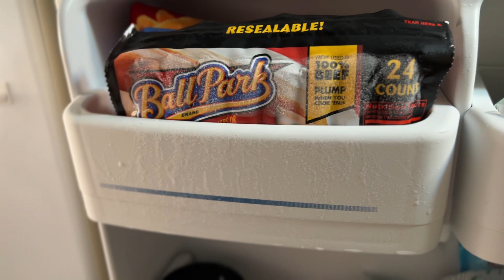LORDS DAY OF CHEST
1k By The End Of Summer